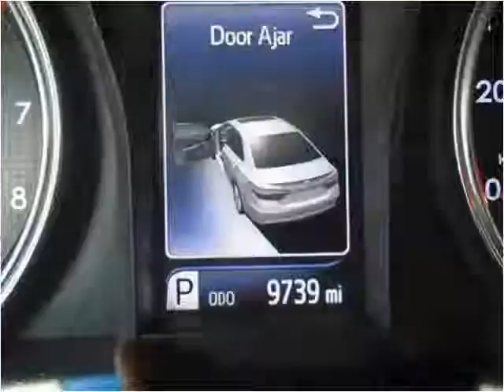2015 Toyota Camry Used Cars Kissimmee FL